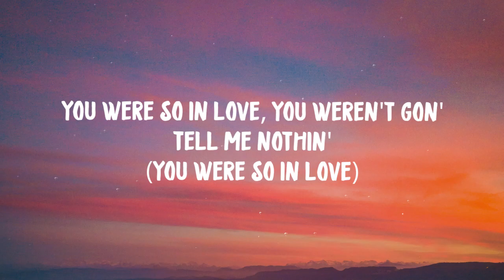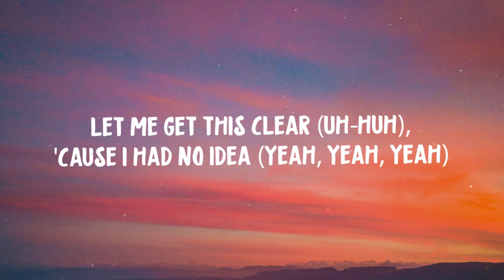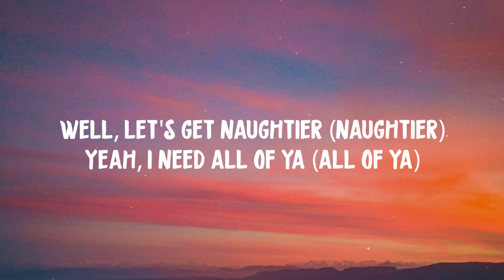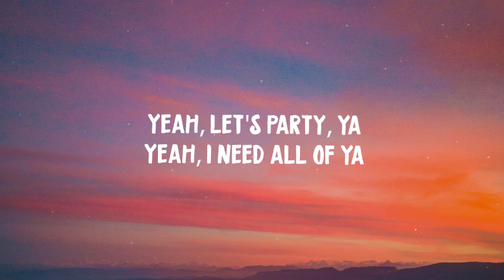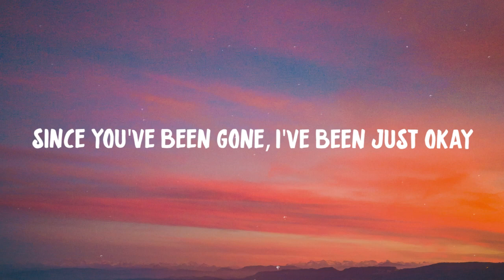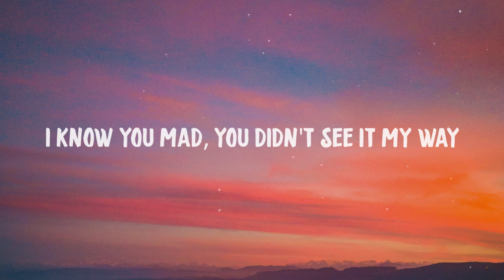Don Toliver - No Idea (Lyrics)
[Verse 1]
Tell me what you want after this club (Oh-oh)
Uber ride to my house, called a taxi (Uber ride to my house, yeah)

[Refrain]
I'm picky with my women, I'm decidin' (Oh)
Call me to your crib and I'ma slide in (Yeah)
Call me to your crib and I'ma slide in (Call me to your crib and I'ma)

[Chorus]
First things first let me get that introduction (Let me get that introdu—)
You were so in love, you weren't gon' tell me nothin' (You were so in love)
Let me get this clear (Uh-huh), 'cause I had no idea (Yeah, yeah, yeah)

[Post-Chorus]
Feelin' like I did too much (Much)
I'm feelin' like I did too much (Much)
I'm feeling like I did too much (Much)
Yeah, let's party, ya (Party, ya)

[Chorus]
You were so in love, you weren't gon' tell me nothin'

[Outro]
You want a paper plane, I don't mind it (You want a paper plane, yeah)
You wonder why your girl always whining (Wonder why your girl, yeah)